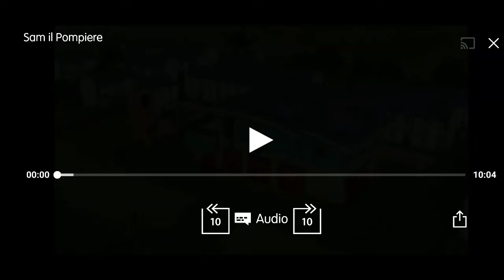sam il pompiere mostro mania